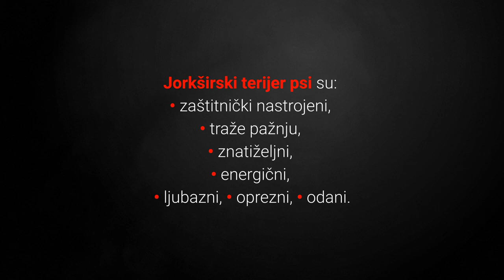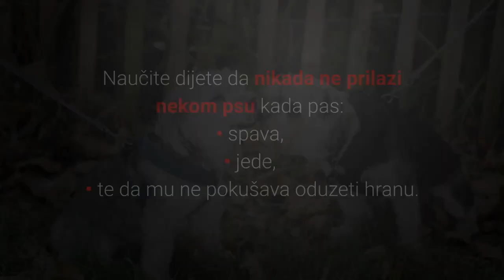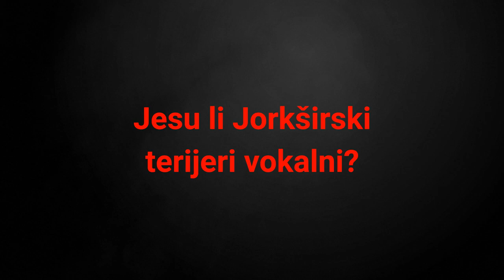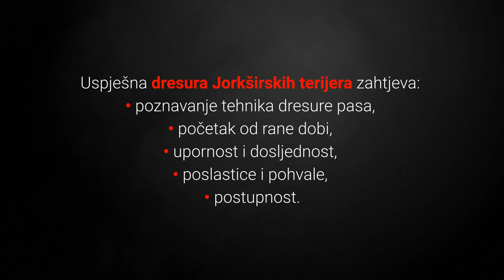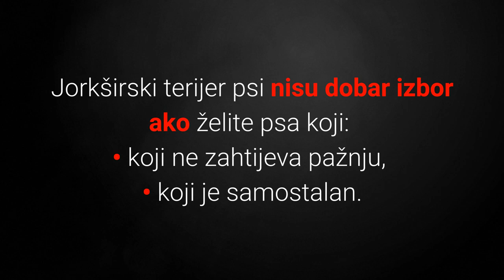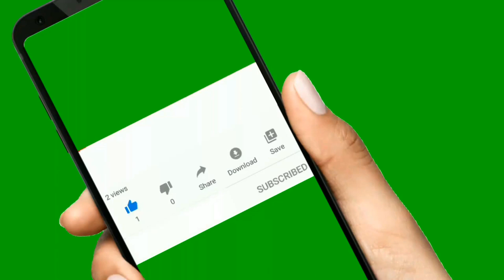🐕 Jorkširski Terijer Pas – Slike I Karakteristike Jorkširski Terijer Pasmine Pasa!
👉 Jorkširski terijer pas je maleni, lijepi i preslatki psić, te dobar kućni ljubimac. Pogledajte sve o Jorkširski terijer pasmini pasa i otkrite prednosti i mane ovih kućnih ljubimaca.
⬇️ Više ⬇️
Posjeti moj webshop KUĆNI LJUBIMCI SHOP na adresi:

5% POPUSTA ❤️❤️❤️ uz kupon "LJUBIMCI"

Pogledajte:
▶️1:Top 10 Znakova Za Razumijevanje Govora Pasa:◀️

💵 Donacije: 💵
Bitcoin: [14yyb87SSpzXpLnoXCa9ff6kLY5oEJjUwP]

Opis videa:
Jorkširski terijer pas je prema mnogim ljubiteljima životinja najslađi i najljepši pas na svijetu, ali li prati li lijep izgled i dobra osobnost?

Kao i svaka pasmina pasa, Jorkširski terijer psi imaju svoje prednosti i nedostatke, a ja ću vam ih u ovom videu otkriti sve.

Slijedi pregled top 8 najvažnijih karakteristika Jorkširski Terijer pasmine pasa:

1. Karakter.

Karakteristike Jorkširskih terijera izvrsne su za sve ljubitelje životinja koji žele malog, uvijek veselog, te izuzetno lijepog i slatkog psića.

Jorkširski terijer psi su:
• zaštitnički nastrojeni,
• traže pažnju,
• znatiželjni,
• energični,
• ljubazni,
• oprezni,
• odani.

Naime oni su jako mali i djeca ih mogu lagano ozlijediti.

Dobar su izbor za malo stariju djecu koja će biti opreznija s njima.

Ovi psi nisu previše prijateljski prema strancima.

Izuzetno su sumnjičavi i ponekad će lajati na uljeze u njihov teritorij.

Ovi psi dobri su prema drugim psima, mačkama i životinjama s kojima su odrasli.

Ipak to ne vrijedi za ostale.

Oni su zaštitnički terijeri koji napadaju uljeze.

Je li Jorkširski terijer agresivan pas?

Agresivnost se može ponekad javiti prema drugim psima i životinjama.

Jesu li Jorkširski terijeri vokalni?

Ovi psi imaju srednju tendenciju za lajanje.

Dakle mogli bi početi lajati na uljeze i na nepoznate zvukove.

2. Koliko Dugo Živi Jorkširski Terijer Pas?

Jorkširski Terijer psi žive 13 - 16 godina.

3. Kako Dresirati Jorkširskog Terijera?

Dresura Jorkširskih terijera nije niti lagana niti teška ako znate kako im pristupiti.

Naime ovi psi su pametni, emocionalno povezani, te žele pažnju i aktivnost.

Uspješna dresura Jorkširskih terijera zahtjeva:
• poznavanje tehnika dresure pasa,
• početak od rane dobi,
• upornost i dosljednost,
• poslastice i pohvale,
• postupnost.

4. Briga.

Ovi psi su izuzetno energični i zaigrani.

Vole ići u šetnje i 2 kraće šetnje zadovoljit će njihove dnevne potrebe za fizičkom aktivnosti.

Također potrebno ih je češljati svaki dan i okupati jednom tjedno.

Kako bi se spriječila iritacija oka njiovi vlasnici često zavežu prednji dio dlake na glavi ili ju skrate.

5. Težina.

Jorkširski terijer psi teže 1.5 – 3.5 kg.

6. Visina.

Jorkširski terijer psi narasu 18 – 23 cm.

7. Jesu li skloni bolestima?

Radi se o zdravoj pasmini pasa koja nema specifičnih karakterističnih bolesti.

8. Hrana za pse.

Kao i kod svake pasmine pasa savjetujem da odaberete kvalitetnu hranu kako bi pas bio zdrav i lijep.

Jorkširski terijer psi su dobar izbor ako tražite:
• zaigranog,
• kućnog,
• malog psa.

Jorkširski terijer psi nisu dobar izbor ako želite psa koji:
• koji ne zahtijeva pažnju,
• koji je samostalan.

Slijede slike Jorkširski terijer pasmine pasa:
Slika štenca:
Slika odraslog psa:

Ova pasmina pasa ima određene prednosti i nedostatke.

Ipak prednosti prevladavaju i to ih čini izuzetno popularnim obiteljskim kućnim ljubimcima u cijelome svijetu.

Jorkširski Terijer Pas!